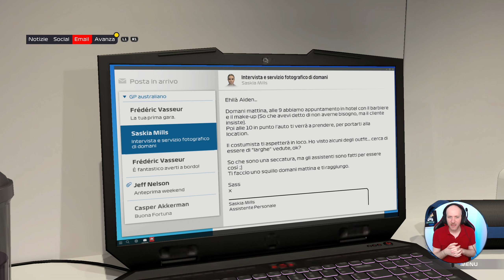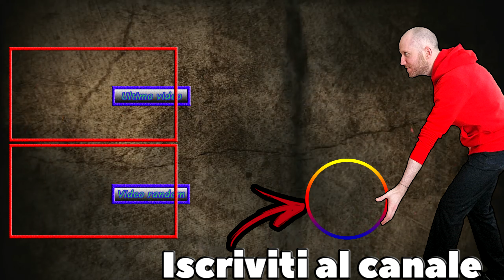SI METTE SUBITO MALE ⏩ F1 2021 BRAKING POINT